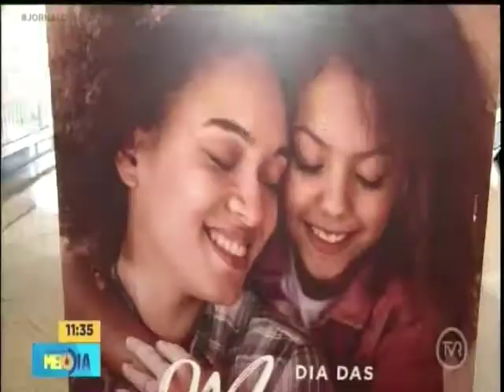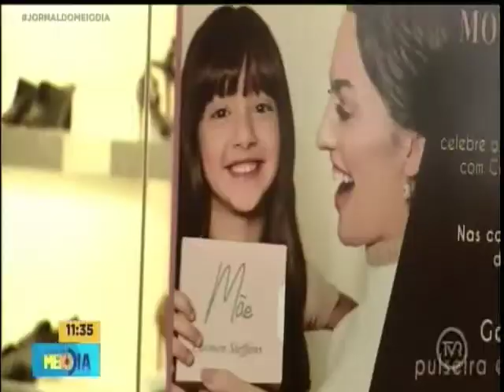Lojistas estão investindo nas redes sociais para aumentar vendas